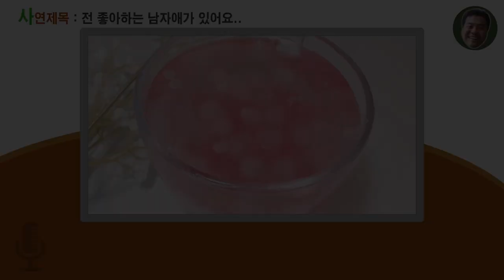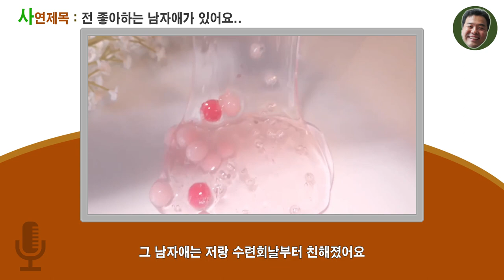28회 전 좋아하는 남자애가 있어요 사연라디오/액괴라디오/사연소개/원본출처는 빠따구얌마백다련님[아빠의선물]